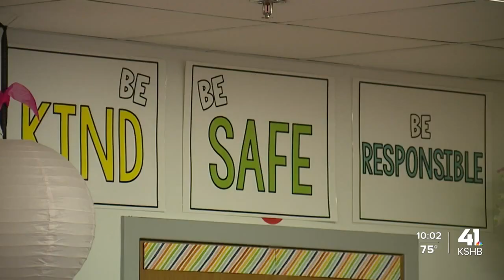Blue Valley School District celebrating a safe summer after implementing key safety changes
The Blue Valley School District is celebrating a safe summer after implementing key safety changes.